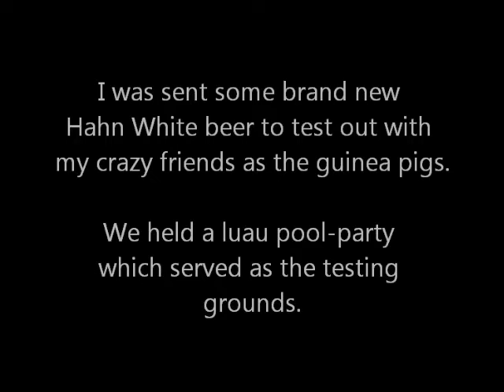My adventures as a Hahn White Summer Ambassador!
I was recently given some Hahn White Belgian Style beer to trial on my friends.  We held a party to put the beer through its paces.. here are the results!

**Please note, it is ILLEGAL to consume alcohol in Australia if you are under 18 years of age.

(I was supplied with the beer, but all opinions are my friends own, or my own.